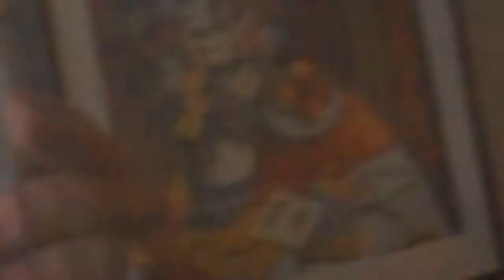The Dish Promo on the Boat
Dwayne & Tara's introduction/promo for their cooking show, "The Dish" .  Of note, the Krazy Good Food TV Channel no longer exists, but you can view our 2 seasons of shows here on YouTube.